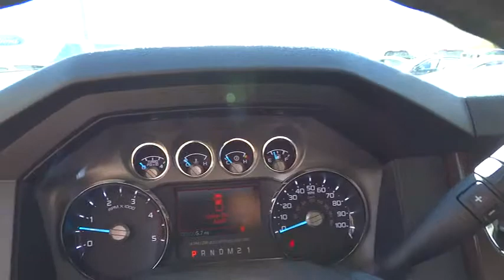2014 Ford Super Duty F-250 SRW Carson City, Reno, Northern Nevada, Susanville, Sacramento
2014 Ford Super Duty F-250 SRW  - Stock#: 28956 - VIN#: 1FT7W2BT0EEA48351